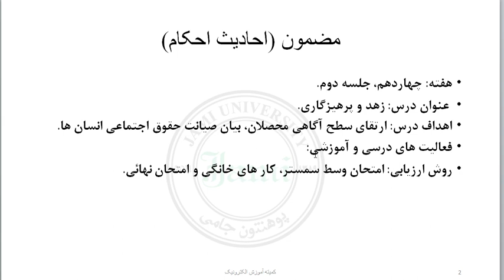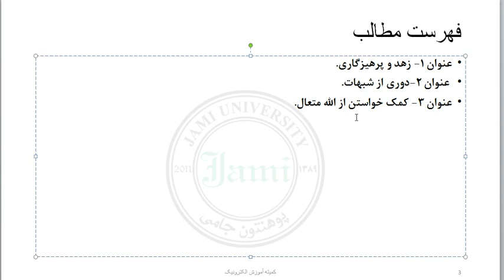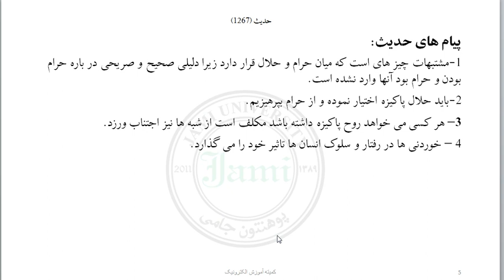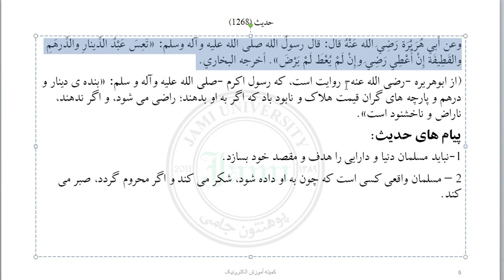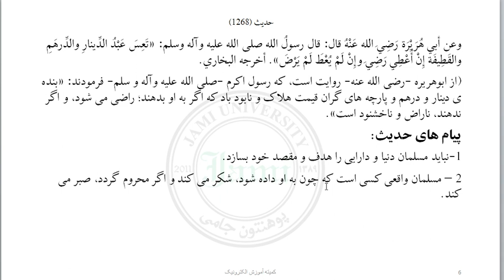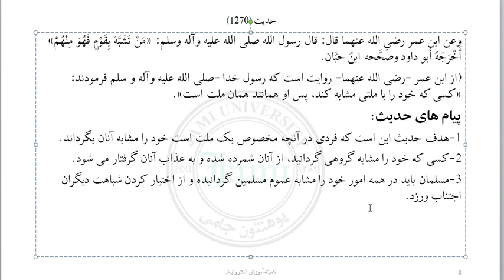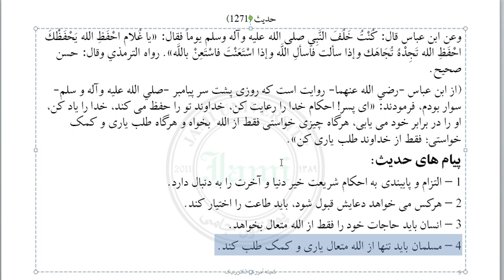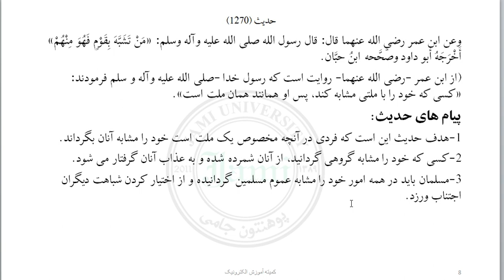سمستر هفتم، احادیث احکام، هفته چهاردهم، جلسه دوم